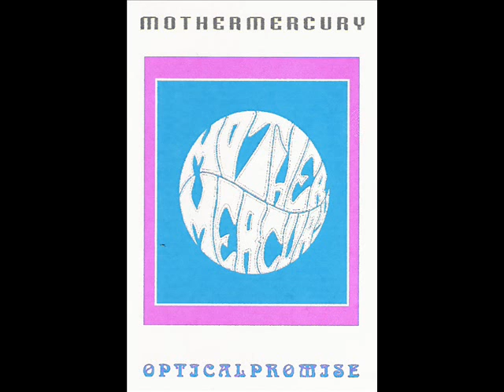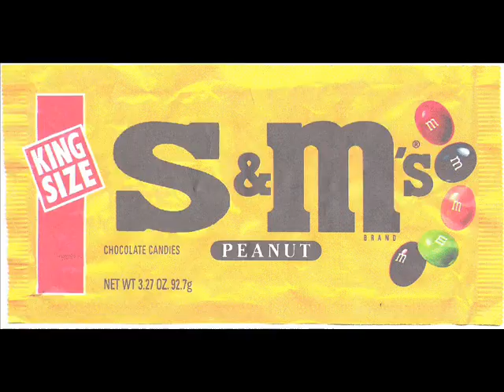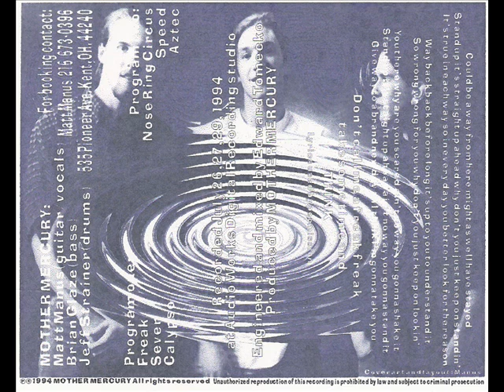Mother Mercury Aztec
Brian Glaze on bass, Jeff Strainer on drums and Matt Manus on guitar/vocals.